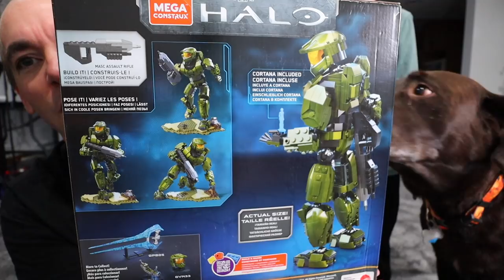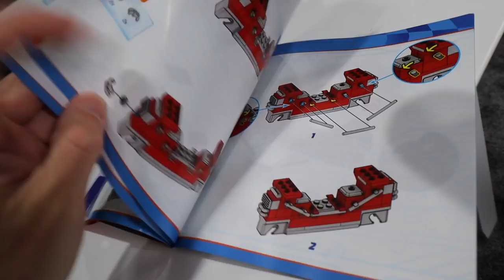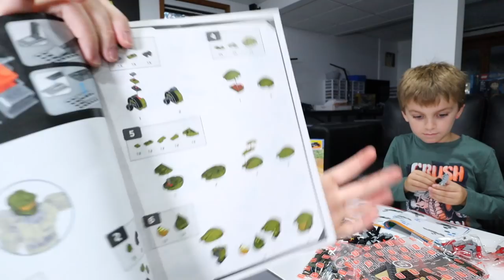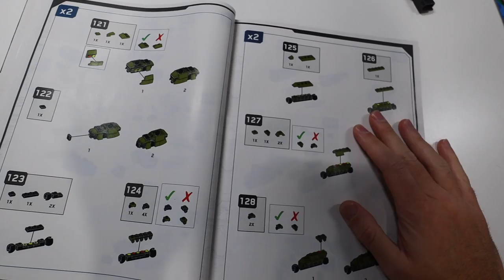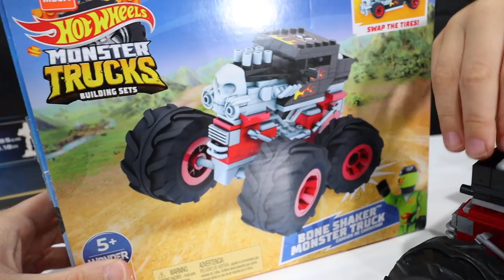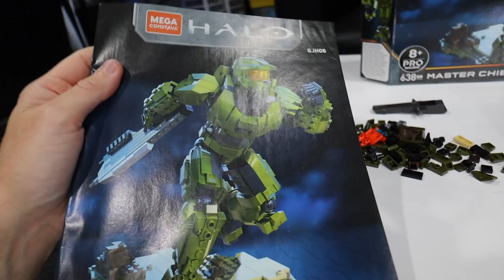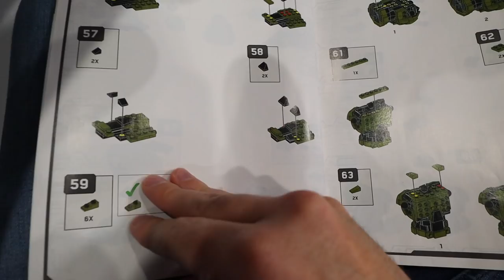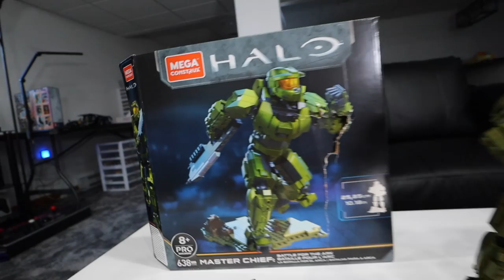HOW BAD IS IT? Mega Construx Hot Wheels Bone Shaker & Halo Master Chief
We go back into the world of Mega Construx to experiment with two more sets.  The first is Mega Construx Hot Wheels Bone Shaker, a set I thought Clark would enjoy and the the second is the Halo Master Chief buildable figure.  How bad are they?  Watch to find out!

Bone Shaker
Master Chief

Our Mailing Address:
Greg & Clark